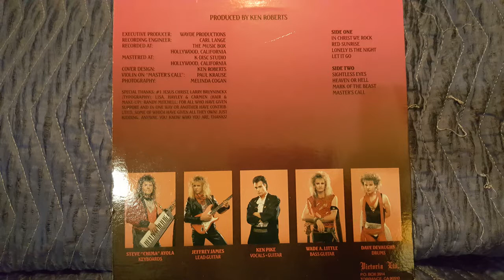Malachia(Red Sunrise)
Red Sunrise finds the band re-recording the six songs off its debut in addition to two new tracks in “Red Sunrise” and “Sightless Eyes”.  What we end up with is technical keyboard driven hard rock and metal with a heavy eighties influence.  Yes, keyboards play a significant role here but more often than not it is a complementary one that rarely strays into overriding territory.  Malachia, otherwise, delivers a sound that can best be described as dark, moody and heavy, all the while reflecting a vibe that almost comes goth-like in its capacity.IF ANYBODY IS INTERESTED IN ANY OF THESE ALBUMS LET ME KNOW JUST RECORDED TODAY FROM THIS RECORD NOT TURNING INTO SHOPPING CHANNEL JUST NEED TO UPDATE MY 25 YEAR OLD EQUIPMENT